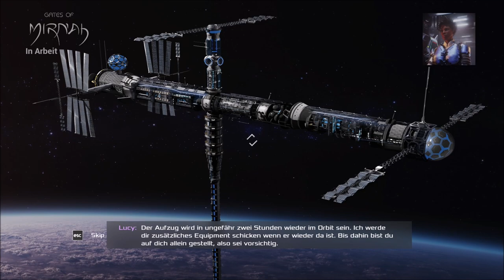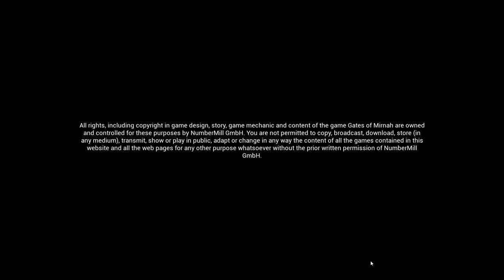Gates of Mirnah| 2022 | Demo | Science Fiction Games 2022 | Upcoming 2022 Walktrough | Playtrough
Gates of Mirnah is an upcoming story-driven sci-fi action adventure game. The energy-based combat system of Gates of Mirnah guarantees fun, action and variety.
Mein Discord Server:
Hier zu meinem Twitch Kanal:
Hier zu meinem Instagram Kanal:
Hier zu meinem Twitter Kanal:
Hier zu meiner Facebook Seite